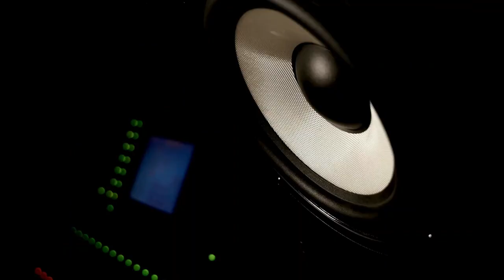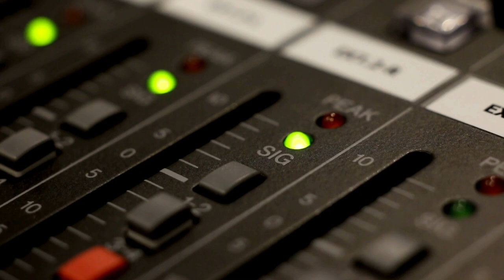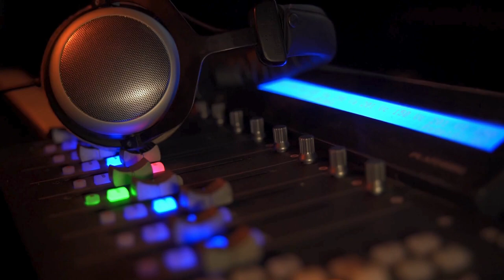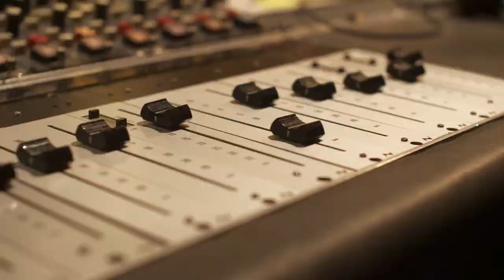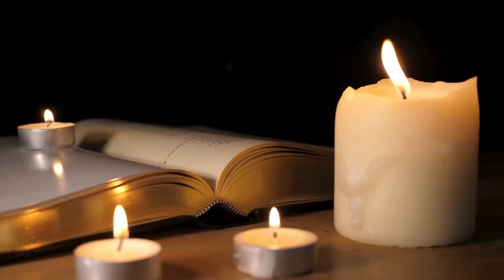Michael Jackson Dies, Prince Releases Purple Rain: Music History Today Podcast June 25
On the June 25 edition of the Music History Today podcast, it's all about icons. An iconic album to an iconic movie from an iconic performer debuts, two iconic songs are recorded on the same day, and an iconic king passes away. Plus, it's the iconic George Michael's and the iconic Carly Simon's birthdays. See? Icons.